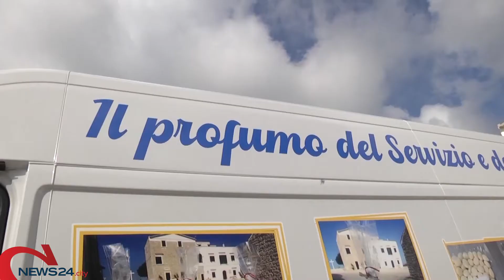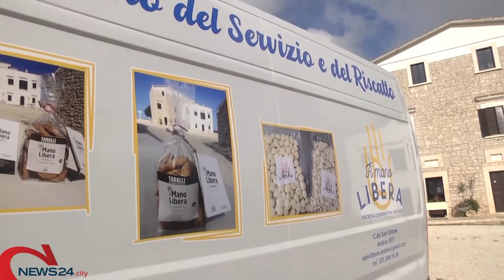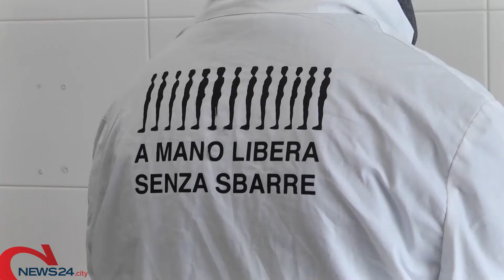ANDRIA | Il Vescovo dona un furgone alla Cooperativa “A Mano Libera”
Il progetto “Senza Sbarre” fa ancora più strada